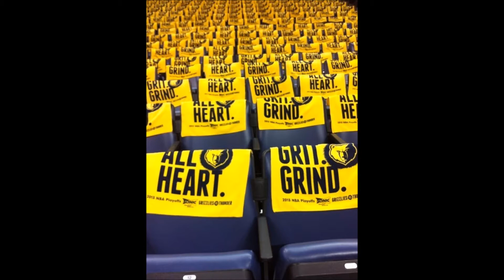Here I Am (GRIZZ Anthem) by CHAMP of da PEOPLE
The Best MEMPHIS GRIZZ song ever! by CHAMP of da PEOPLE!!!